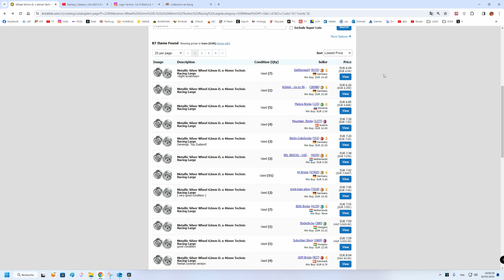TUTO LEGO TECHNIC Mercedes W14 #42171 : UPGRADE pneus arrières + LARGES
Un tuto pour élargir les pneus arrières de la Mercedes W14 LEGO TECHNIC.

Le numéro de cette pièce : 22969